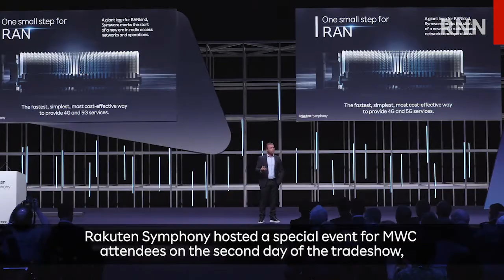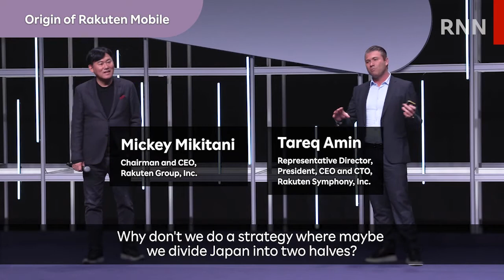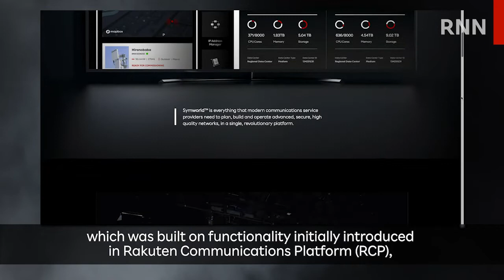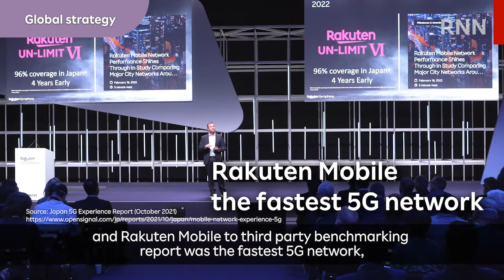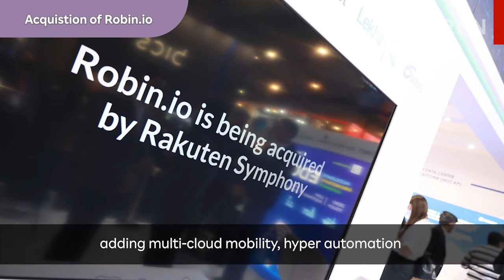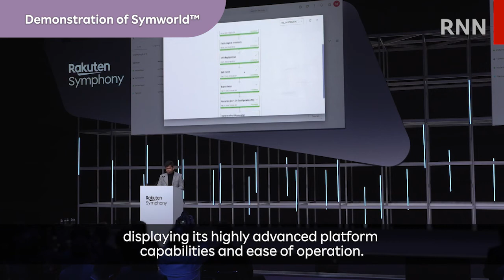[RNN] Rakuten Symphony Captures Attention at MWC Barcelona 2022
Rakuten Symphony caught the attention of media and public at MWC Barcelona 2022 with their superior telco platform Symworld™ as well as exciting new announcements around partnerships and new members. Find out in this video about details of upcoming activities on the mobile front, and hear from Mickey and Tareq about how Rakuten Mobile and Rakuten Symphony originally came about!